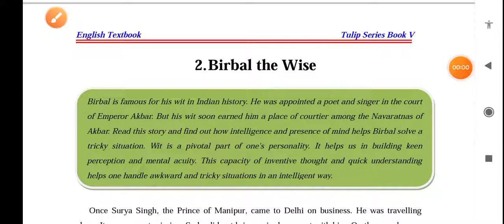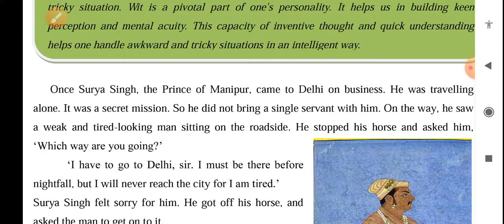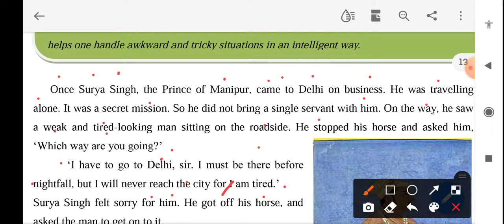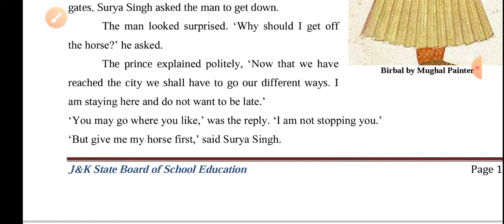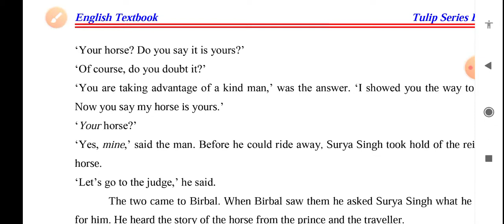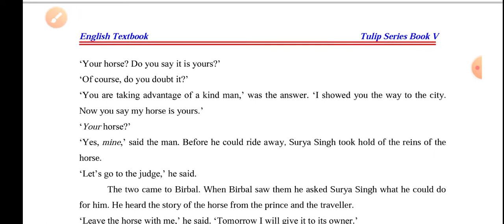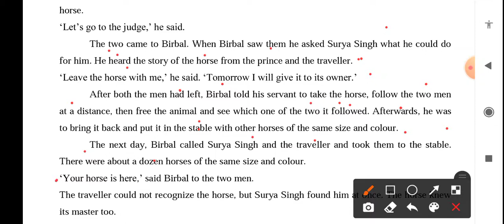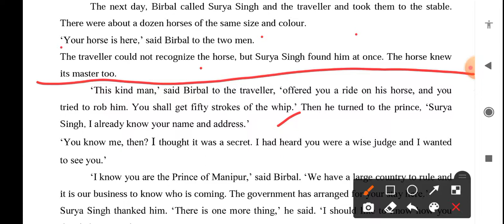Birbal the wise class 5th English